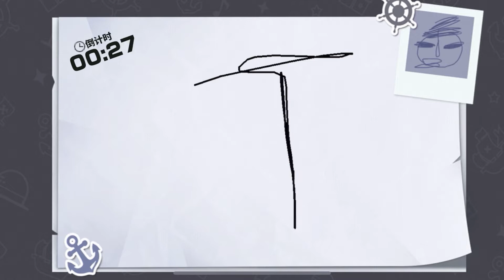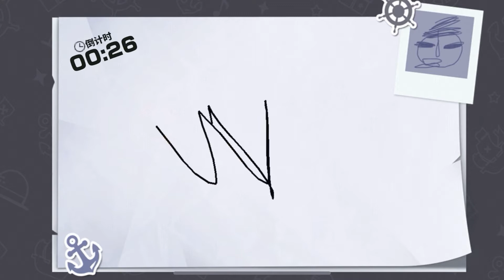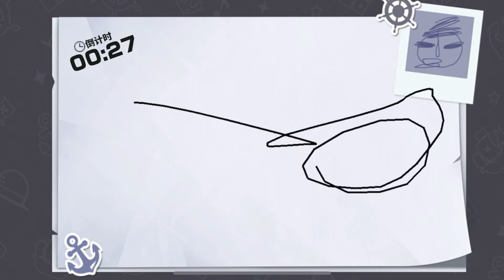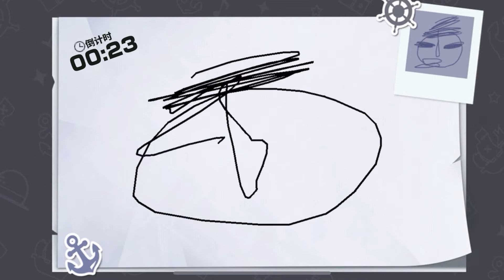【Sakazuki】Summons and Golden cards pull out - One Piece Fighting Path